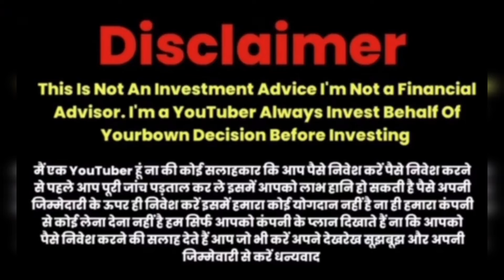STA Token Big Scam 😔 || Boycott TGW Token 🚫